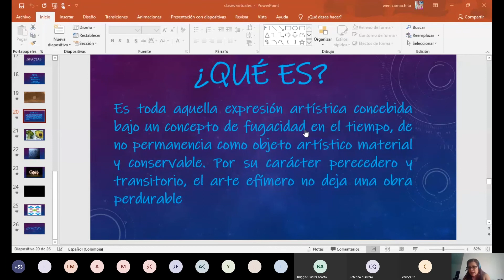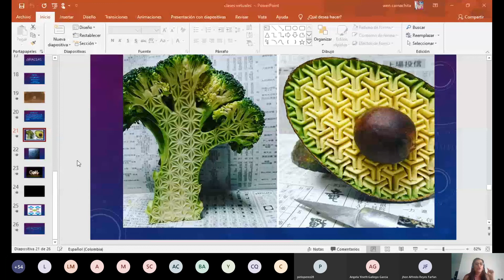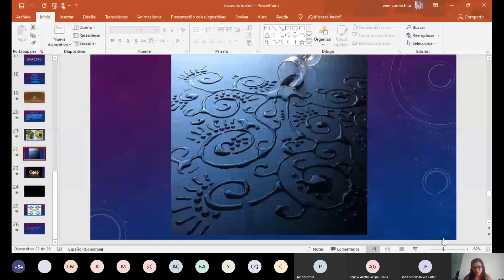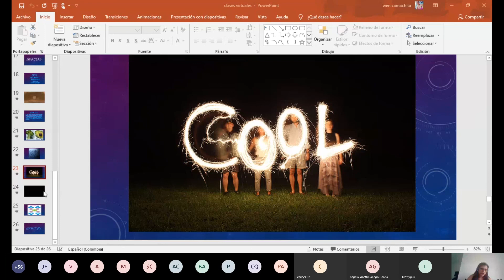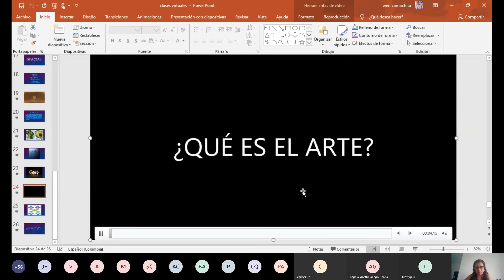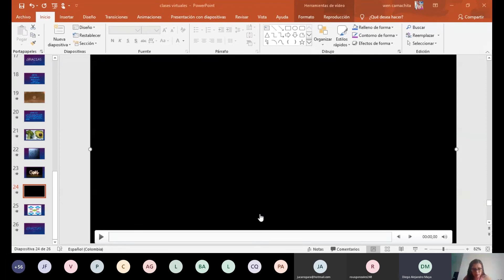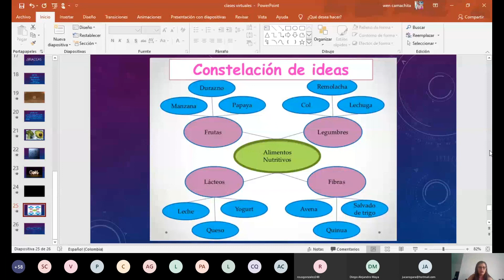NOVENO LAND ART SEMANA 4 Y 5